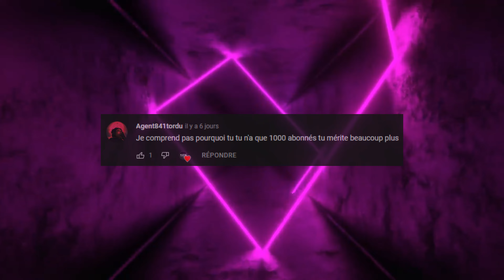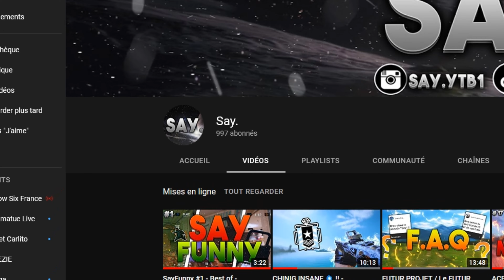MERCI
Tout est dit dans la vidéo mais mille fois MERCI !!!